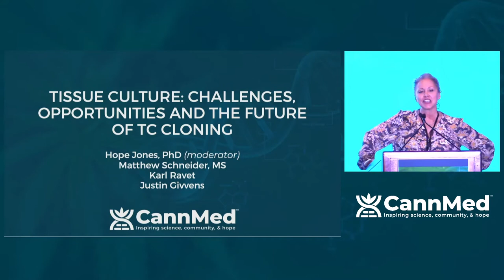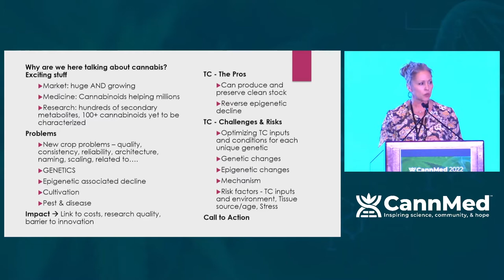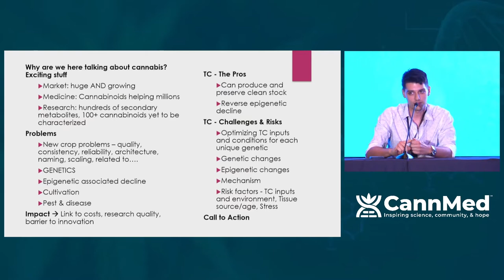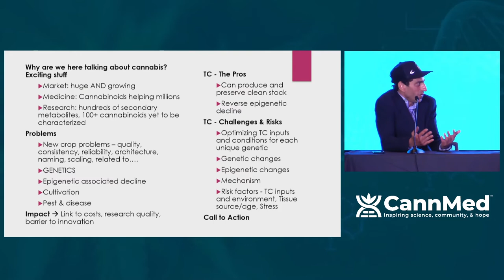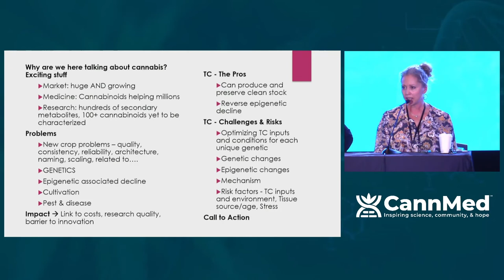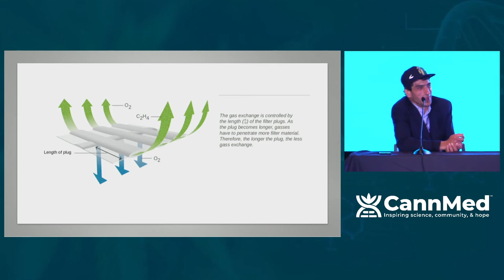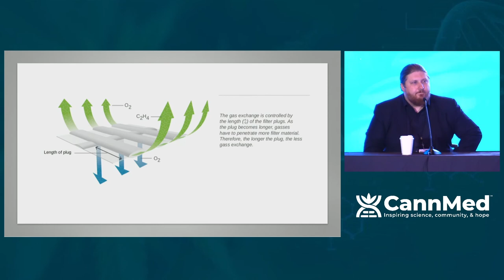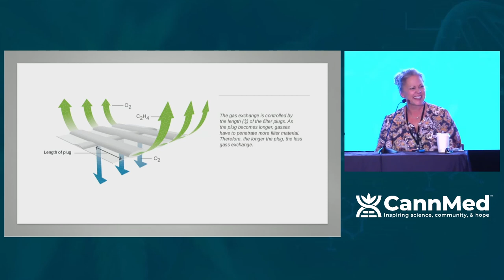Tissue Culture: Challenges, Opportunities and the Future of TC Cloning - Cultivation Panel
Tissue Culture: Challenges, Opportunities and the Future of TC Cloning

0:00 Intro
0:37 Cannabis Tissue Culture
3:43 Overview
7:56 Tissue Culture is Key
9:45 Virus/Viroid Eradication with Tissue Culture
12:15 Meristematic vs Nodal
17:05 Challenges in Tissue Culture
17:48 How do you get started?
20:17 How to go about DNA Variance Testing?
23:58 Experience Running a Lab and Training
32:23 Supplies and Equipment
36:41 Is Tissue Culture a Replacement for Cloning or is it Preserving Mother Stock?
40:36 Best Practice Tissue Culture
42:40 Sustain Stress Factors and Turning Over Mother Plants
45:38 Where Can Insights from Automation Impact Growing Process
50:28 Software for Managing Tissue Culture

Moderator: Hope Jones, PhD
Panelists: Matthew Schneider, MS; Karl Ravet, PhD, Justin Givvens

Plant diseases in your grow? Some of your favorite strains not yielding as they used to? Can’t seem to find good clean stock material anymore? Now what? Tissue culture MAY be a solution and it is becoming foundational to the cannabis industry. This panel will focus on essential concepts behind tissue culture, virus/viroid & pathogen elimination and the importance of a good IPM regime once you have clean stock again.